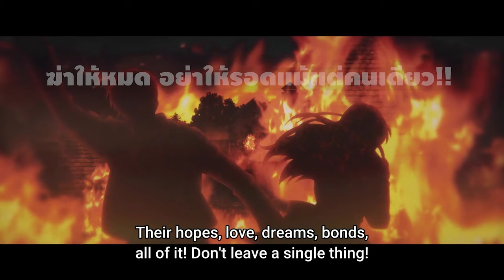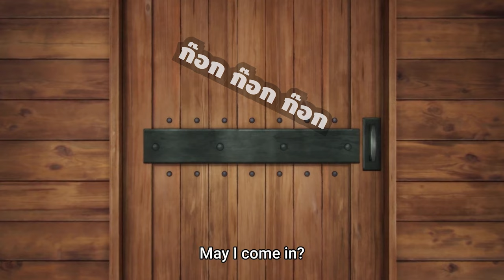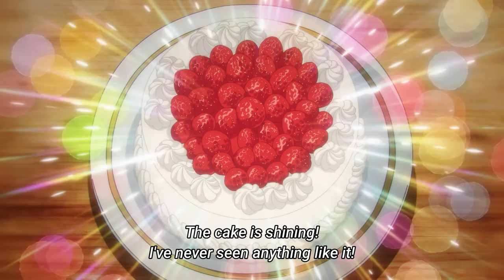[สปอยอนิเมะ] เริ่มต้นชีวิตใหม่ มาพิชิตใจ จักรพรรดิมังกร ตอนที่1 ต้องเปลี่ยนโชคชะตา